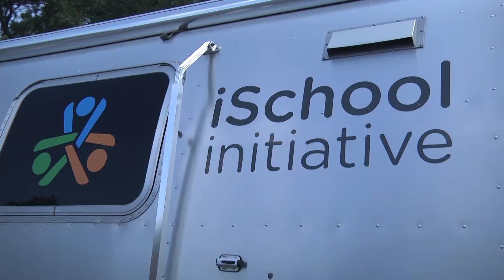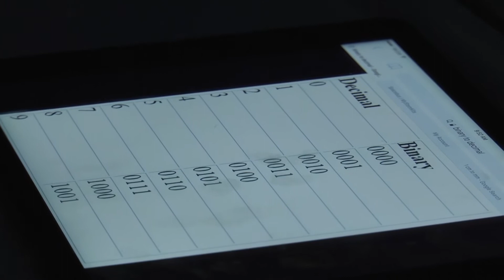Escape the Bus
Through a partnership with the Georgia State University CREST-Ed program and the Clayton County Public Schools Department of Career, Technical and Agriculture Education (CTAE), several CCPS employees and students participated in the iSchool Initiative’s Escape Bus.
Designed to utilize STEM activities and engage participants in problem-solving, teamwork and critical thinking, the Escape Bus is described as a fun and challenging experience created to foster a positive culture around educational technology.